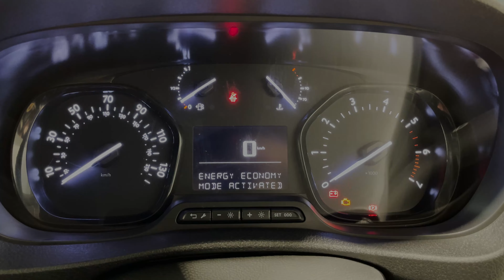2022 Citroen DISPATCH 1400 DRVR PRO BHDI SS - YUI 5515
Halliday's of Bushmills are Irelands longest serving Citroen Specialist, having been with the Citroen Brand since 1972. Our family run business supplies new and used cars and vans throughout the UK, so even if you are on the South coast of England or North Coast of Scotland, we can have any of our Citroen Select vehicles delivered straight to your door!